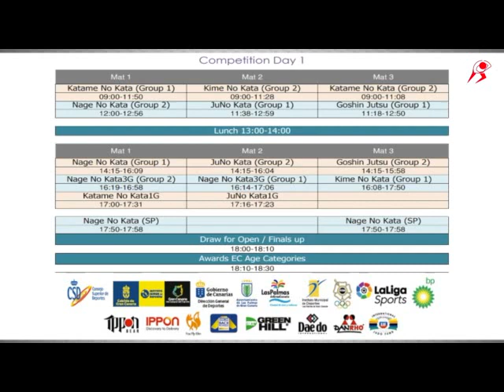Kata European Championship 2019 - Nage no kata; Bronzemedaille - Martin und Philipp Hinteregger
Ein Zusammenschnitt anlässlich der Ehrung von Martin und Philipp Hinteregger für Ihre Bronzemedaille bei den Kata Europameisterschaften 2019 in Las Palmas/Gran Canaria